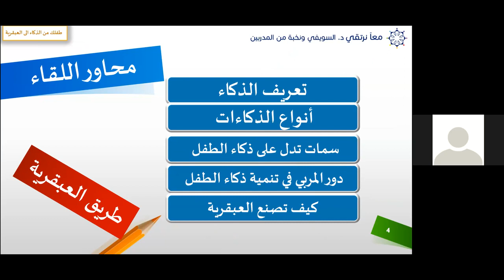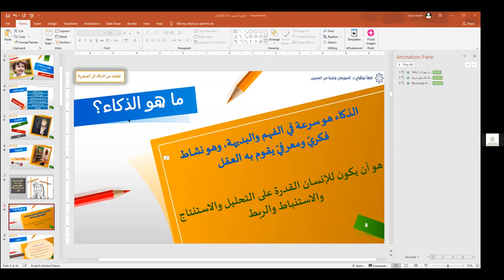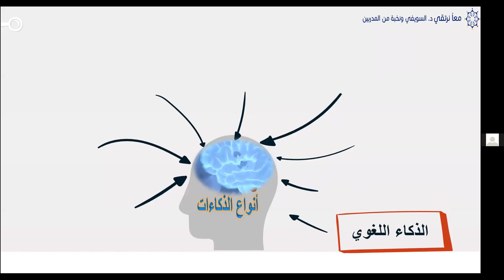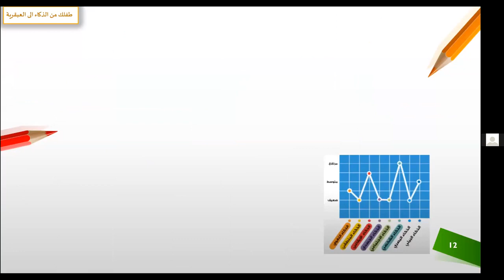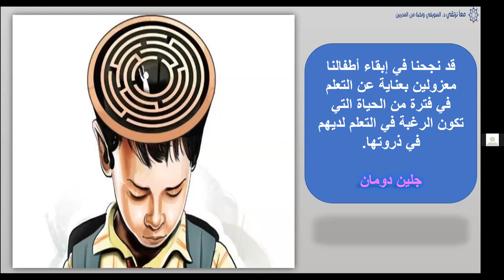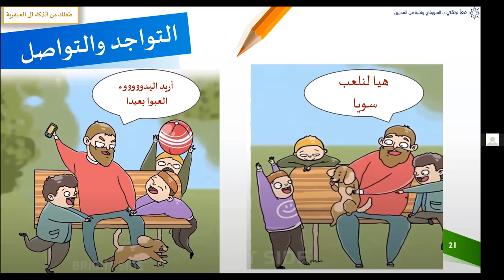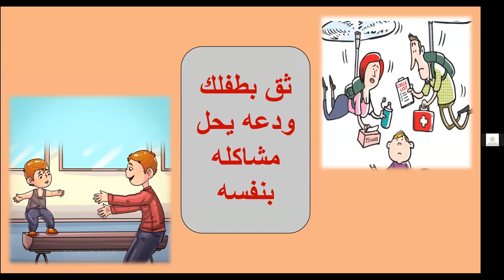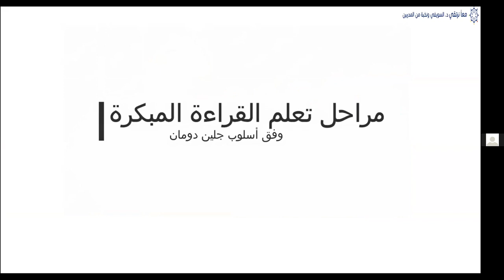طفلك من الذكاء إلى العبقرية